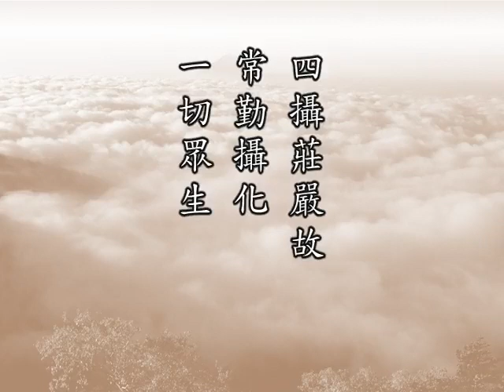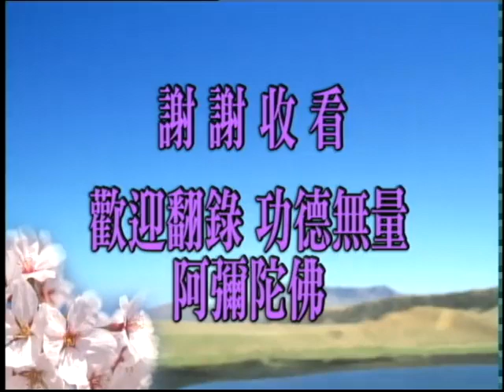十善095 四攝莊嚴故 常勤攝化一切眾生1（布施）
諸位同學，大家好！請掀開《十善業道經》第十五面最後一行：
　　【四攝莊嚴故，常勤攝化一切眾生。】
　　照前面經文完整的句子來念：「龍王，舉要言之，行十善道，以四攝莊嚴故，常勤攝化一切眾生」，這樣句子就完整了。世間法，出世間法我們不談，出世間法最低限度是講四聖法界，嚴格的講是一真法界，這個層次太高了，我們只講六道。六道裡面一切人與事，最困難的是人與人的相處。如果人與人的關係搞好，能相處，六道的境界跟諸佛如來的一真法界，實在講就沒有差別了。由此可知，人與人相處，是六道裡面第一樁大事情。古聖先賢的教學，諸佛菩薩示現在世間種種教化，無不以此為第一樁大事情，也就是教學裡面第一個宗旨。何以四聖以上的法界，這些問題都沒有？他們是真正覺悟了。我們在佛經上看到阿羅漢、辟支佛，他們所證得的果位是正覺，他們是真正覺悟了；真正覺悟，這個問題就解決了。沒有真正覺悟，六道，包括非想非非想處天。我們接受聖賢教育所為何事？無非是學得聖賢人他怎樣跟大眾相處，我們學這樁事情，這在世間稱之為大學問。只要將這個問題解決，其他都不成問題了。
　　佛教導我們的總綱領、總原則，就是這一句，『四攝』。「攝」是攝受的意思，用現代話來說，就是接近、親近。佛在這個地方跟我們講了四個原則，這四個原則第一是布施、第二是愛語、第三是利行、第四是同事，用這四種方法攝受一切眾生。攝受裡面最重要的是教化一切眾生，一切眾生歡喜、順從教化，這就叫攝受。在世間範圍最小的是夫妻，夫妻兩個要是懂得四攝法，修行四攝法，這個夫妻真的是百年好合，我們世間人講恩愛夫妻，從這個方法上建立。落實在一家，家庭和睦，中國諺語常講「家和萬事興」。落實在這個道場，這個道場人人道業成就。四攝無論落實在哪一個團體裡面，這個團體決定興旺。如果沒有四攝法，夫妻不和，家庭破碎。
　　今天我們看世間有不少企業、公司做得很成功，細細去觀察，它用什麼方法？凡是成功的，他們所做的是接近四攝法，如果完全用四攝法，老闆毫不操心，員工一定團結像一家人一樣，相親相愛，互助合作，哪有不興旺的道理？永遠的興旺，決定沒有衰退。四攝裡面缺了一條，缺了兩條，問題就來了。這個道理，我們要細細去研究，如何把它落實。圓滿的落實，這是教育的問題，教育是教人覺悟。如果不教，佛菩薩對眾生再好，為什麼佛不度眾生？佛這個方法這樣圓滿，為什麼不到這個世間來度眾生？佛不來，那就是佛不慈悲，大慈大悲怎麼能講得通？佛之所以不來，是現前眾生不能接受；換句話說，不能接受佛的四攝法，這就與佛無緣，佛不度無緣眾生。
　　佛對一切眾生的布施是法布施，不是財布施。諸位一定要曉得，釋迦牟尼佛當年在世，他的生活是托缽，他全部的財產就是三衣一缽，過最簡單的物質生活，沒有一絲毫多餘的，所以說財布施他沒有力量，他用的是法布施，教化一切眾生。法布施實在講，也離不開財布施，這個財叫「內財」，他的體力、他的精神，這屬於內財，他是內財布施，而沒有外財。辛辛苦苦四十九年，沒有中斷，天天在教學，天天為大家上課。什麼人得利益？用中國話來講，好學的人得利益。所以好學是我們這一生成敗的關鍵，哪個人好學，哪個人就得利益。得利益多少是在他好學成分之多寡，他十分好學，他得十分利益；他三分好學，他只得三分利益。
　　好學裡頭最重要的，這是佛在一切經典裡面說了無數次的，我們展開佛經，從頭到尾看一遍，記憶很模糊，有一句話應該記得很清楚，這一句話就是「受持讀誦，為人演說」。為什麼記得很清楚？講的遍數太多了，一部《金剛經》只有五千個字，這一句話講了十幾遍，這是不厭其煩、反覆叮嚀。你能不能成就，就在這八個字，你能不能接受，你能不能保持，你能不能讀誦，你能不能為人演說，演是表演，做給別人看。把佛菩薩的生活行為做出來給人看，這叫「演」，演是演戲。諸佛菩薩示現在世間，我們常常讀到的「遊戲人間」，他都是在世間做戲，在世間表演，讓世間人看到之後覺悟，省悟過來。我們為佛弟子，我們是四眾弟子，每一個人身分不相同，工作不相同，必須在現有身分、現前工作裡面，做出表率、做出模範，這就叫「為人演」；你做出好樣子，就有人向你請教、向你學習，你再教導他，這是「說」。換句話說，如果學了不能夠做到，等於沒有學，你教別人，別人也不相信，一定要做出來。所以每一部經到最後一句話，佛都是教導大家「信受奉行」，這是諸佛菩薩示現在人間，四攝裡的布施攝受。
我們看到世間人跟學佛的人確實不一樣，世間有沒有善人、有沒有好人？有，我們看到很多。像這些年來，提倡兒童紮根教育，提倡讀聖賢書，了不起！大善人，但是他不是佛菩薩。怎麼知道不是佛菩薩？為什麼？你要讀這個書，一定要花錢向他買，你要想翻印，他追究打官司，你就得上法庭，你還要判刑。所以這是凡夫，不是佛菩薩，心量很小。我有好東西，但是你一定要來跟我買，我賣給你，不能流通。佛菩薩心量大，愛社會、愛眾生，希望各個人得利益，決定沒有版權。我們看真的好人、假的好人，就看他要不要版權，他有沒有自私自利。自私自利沒有放下，他行的好事，也不過是世間有漏的福報而已，世間有漏福報到哪裡去享很難講。五戒十善修得很好，來生得人道；五戒十善修得不好，到哪裡享福？我們看到許多外國人、富貴人家養的寵物，他將來就變成那個東西，他的前途就如此，畜生道去享福，餓鬼道去享福。他也行法布施、也行財布施，自私自利沒有放下，所以多半都是到這兩道去。小寵物很聰明、很懂人的意思，為什麼？牠前生修法布施。牠的生活環境很好，你看一家人都愛護牠，照顧得無微不至，牠前生修的財布施。果報到哪裡享受，我們要清清楚楚。
為什麼？不能普及，不能教化廣大眾生，非常非常可惜。他本來可以作大聖人，可以作救世主，這一下他還是個薄地凡夫，諸佛菩薩看到也搖頭、也感嘆。所以學佛最大的一個障礙，是怎樣突破自私自利。李炳南老居士往年常常叮嚀囑咐我們，學佛要「改心」，改換心理上的觀念。沒有學佛時候，起心動念為自己、為自己家庭，這是凡夫，六道凡夫，脫離不了六道輪迴。學佛之後，把這個念頭改過來，起心動念想著一切眾生的幸福，起心動念、言語造作都為一切眾生修福。修福不是我自己享福，修福讓一切眾生享福，不分國家（佛經裡面講國土），不分國土、不分族類、不分宗教，一切都不分別，平等看待，普遍的利益，這是佛弟子。
為佛弟子，起心動念還有自私自利，這是假佛弟子，不是真佛弟子，為什麼？佛不是這種心，佛不是這種行為。雖沒有這個概念，還不夠，後面還印上幾個字，「歡迎流通，功德無量」，鼓勵你去翻印流通。為什麼？造福社會，造福眾生，把這個智慧福德擴大，擴大到虛空法界。所以佛常常教導我們，「心包太虛，量周沙界」，我們一定要懂。開經偈頭一句，「願解如來真實義」，我們學佛的人把佛的意思錯解、誤解了。頭一個就不是佛心，依舊是凡夫心、輪迴心，輪迴心學佛法還是搞輪迴，出不了輪迴。要把輪迴心改成菩提心，菩提心裡頭沒有自私自利，菩提心裡頭念念是為福利法界眾生，盡虛空遍法界。
　　所以我們的布施一定要用這樣的心，歡喜布施，盡心盡力的布施，無論是財布施、法布施、無畏布施，這是佛心。古大德常常教導我們「從根本修」，根本是什麼？根本是存心、起心動念。我們起心動念跟諸佛菩薩起心動念完全相同，我們這一生在菩提道上就肯定成就。如果起心動念跟佛菩薩不一樣，那就有問題了，自己就要想一想，將來會修到什麼地方去。千萬不要以為我做善事，一生行善，後頭「版權所有，翻印必究」還是要墮落，你的善依舊沒有離開自私自利；換句話說，你雖行善，你的根不善，枝葉花果很善，根不善，你那個善不是真的是假的，你那個善是一時的，不是長久的，這個道理一定要懂。
　　四攝法與我們日常生活的關係太大、太密切，我們要多講幾次。好，今天就講到此地。

佛說十善業道經　　（第九十五集）　　2000/10/27　　新加坡淨宗學會　　檔名：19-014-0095